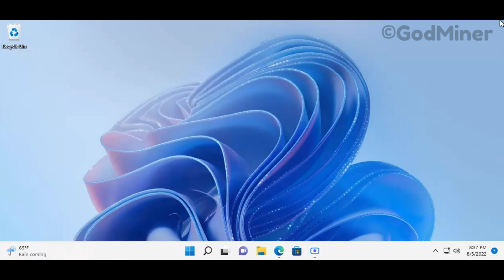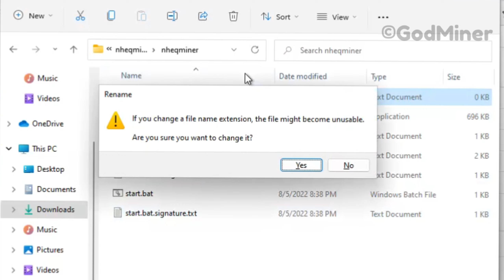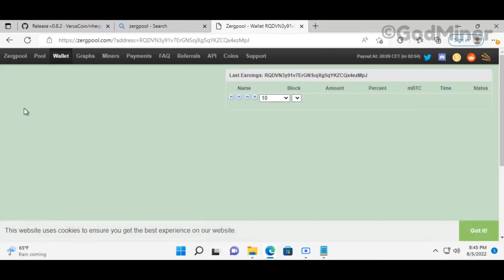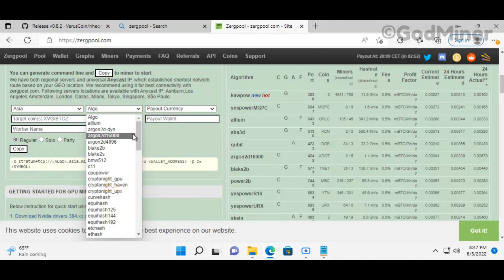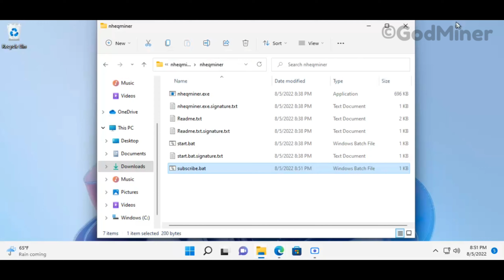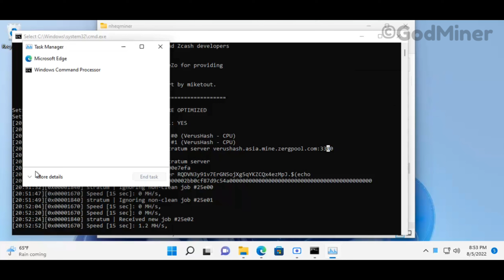CPU Mining Best profitable coin | RVN Coin Mining on windows 365 | God Miner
GOD MINER

Ignore,
rvn coin mining, cpu rdp coin mining, windows 365 rdp mining,cpu RDP mining,